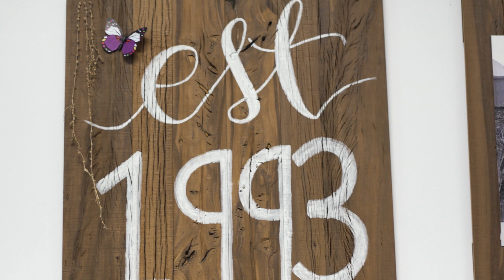Solutions for Life’s Challenges - NOVA Love Notes by Sue Chen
There is empowerment and ability within all of us, even in the midst of life’s challenges. NOVA exists to provide product solutions, education and inspiration during times of change and transition.

For information on joining the NOVA network of independent pharmacies & retailers,